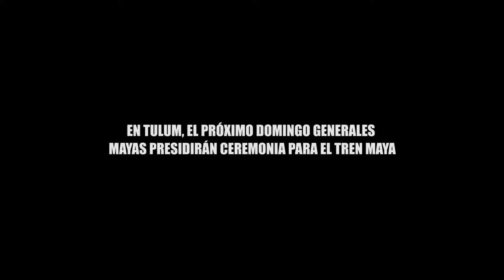EN TULUM, EL PRÓXIMO DOMINGO GENERALES MAYAS PRESIDIRÁN CEREMONIA PARA EL TREN MAYA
Pedirán a la madre tierra permitir la construcción del tren maya, y estarán presentes como testigos diversas personalidades de las tres órdenes de gobierno.